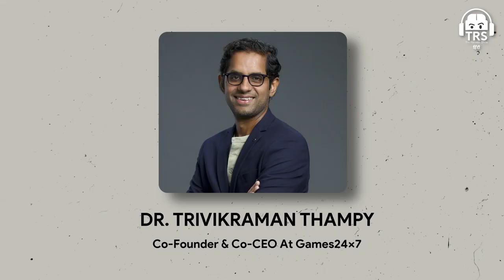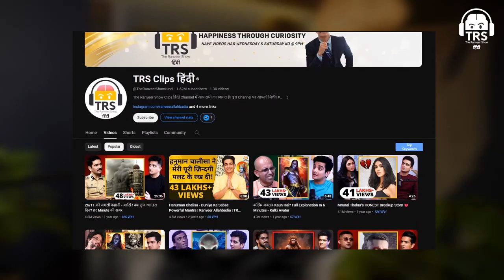Zero To 2 5 Billion Dollar Company My11Circle’s Untold Success Story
Discover the incredible journey of My11Circle, a company that went from zero to a $2.5 billion valuation in record time. Learn about the untold success story behind this billion-dollar fantasy sports platform and the strategies that led to its phenomenal growth. Watch now to get inspired by this amazing entrepreneurial success story!